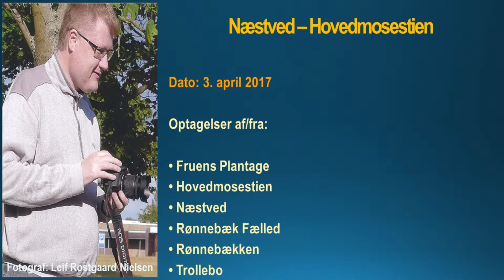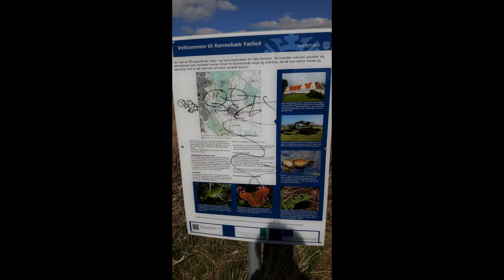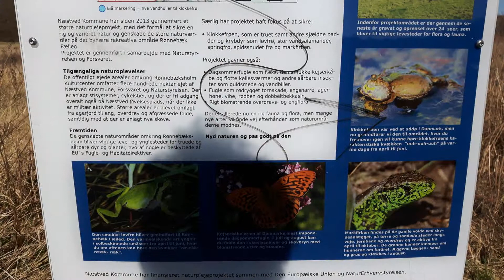h. 3. april 2017 Næstved – Hovedmosestien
Optagelser af/fra:

• Fruens Plantage
• Hovedmosestien
• Næstved
• Rønnebæk Fælled
• Rønnebækken
• Trollebo